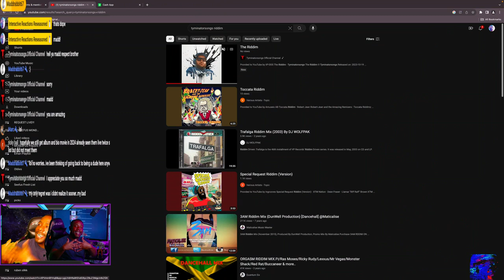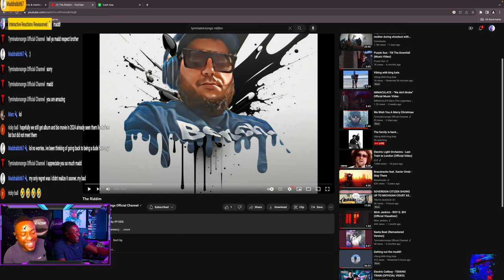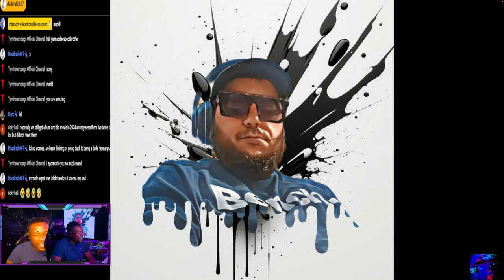TYMINATORSONGS - THE RIDDIM